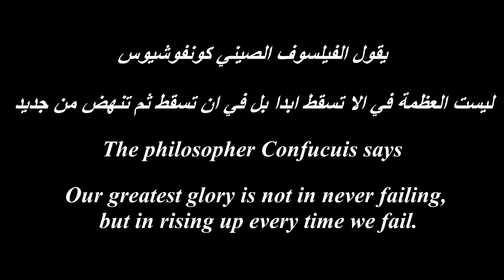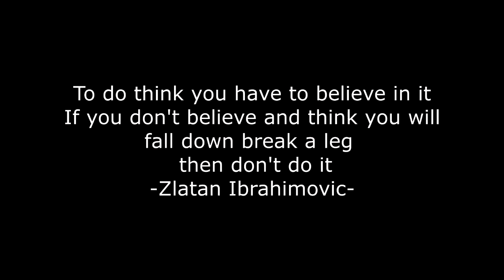Abdellah feat Mohamed - The Sacrifice (II)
"Success has been and continues to be defined as getting up one
more time than you've been knocked down"
N.B : to do thing (not think*) _ in the last of video_